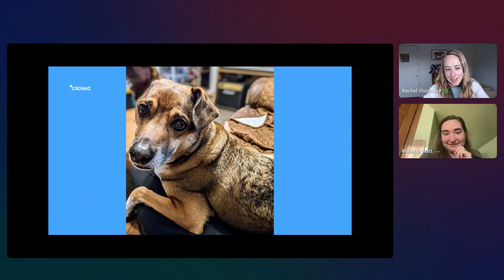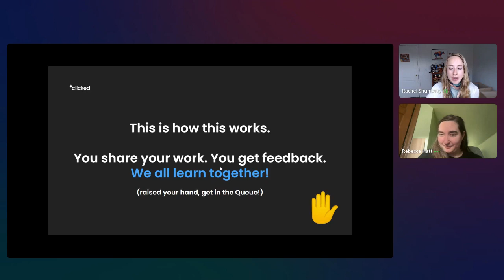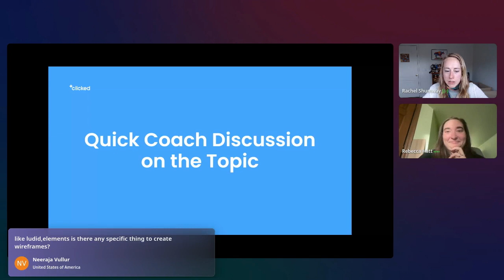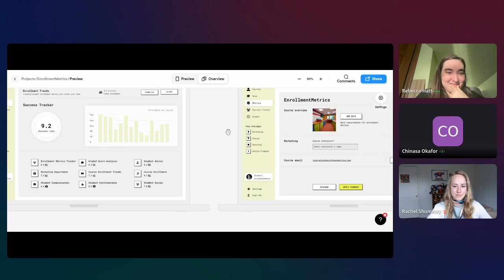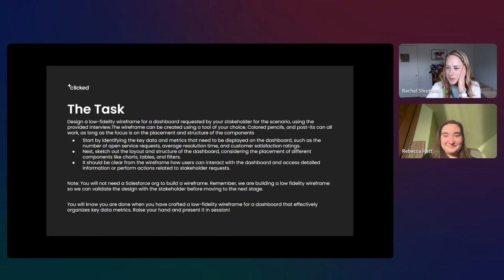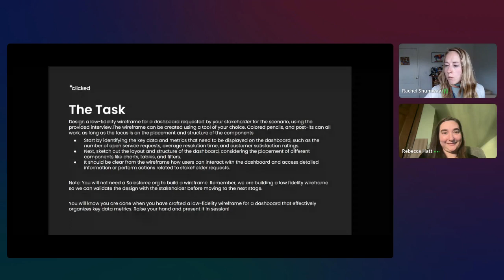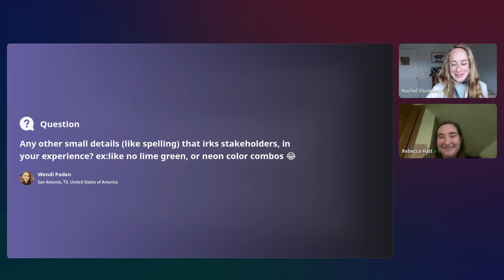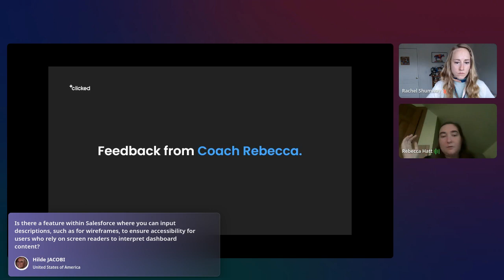Prototyping Wireframes as a Business Analyst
A wireframe is a visual representation of the layout and functionality of a website or app. In this experience, you’ll create a low-fidelity wireframe in the initial design phase. Join Clicked learners alongside coach Rebecca Hatt as we discuss the importance of low-fidelity wireframes.